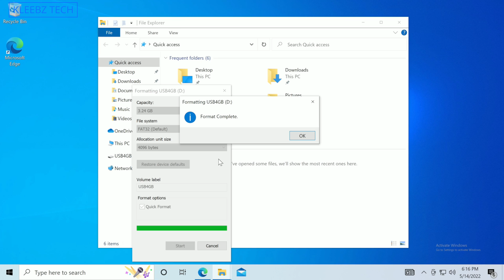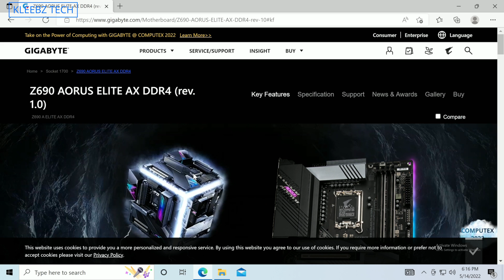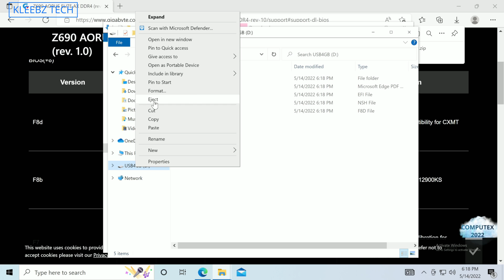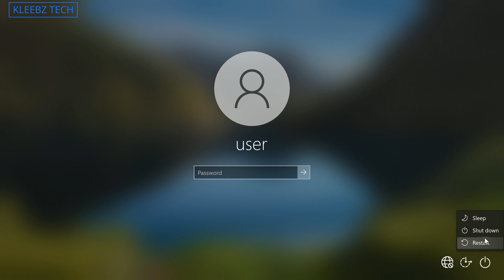Q-Flash Gigabyte Motherboard BIOS Update Guide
This should work on any Gigabyte motherboard that supports Q-Flash.

In this video, we show how to update the BIOS on a Gigabyte Z690 Aorus
Elite AX DDR4 using the Q-Flash technology. This should work for most Gigabyte motherboards, just be sure that you download the correct version of the BIOS for your specific board.

GIGABYTE Z690 AORUS Elite AX DDR4

Lightning Rod

00:00 Start
02:12  Setup USB Drive
04:10 Flash BIOS
05:25 Results